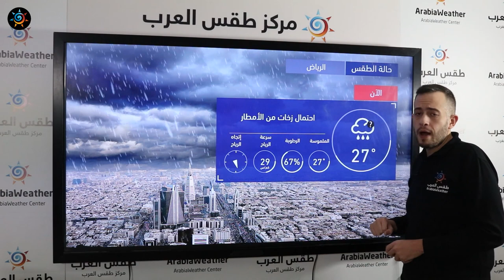طقس العرب | طقس اليوم في السعودية | الأحد 2020/11/29